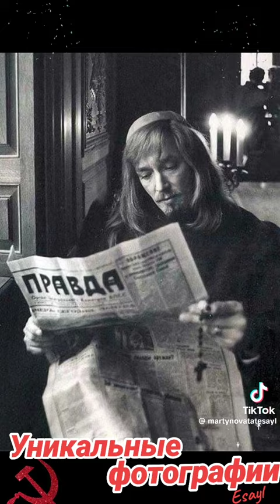Фото из другого тысячелетия.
Видео от Ivan.Gusev